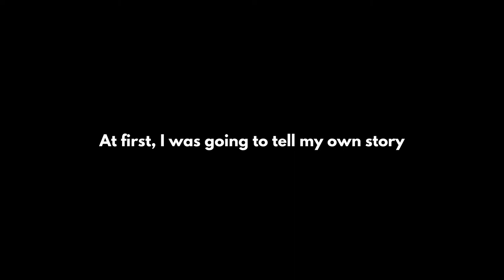Karabo"s Testimony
Karabo"s Testimony Thuli Mapongwana -Personal Digital Story
Production by Thuli Mapongwana